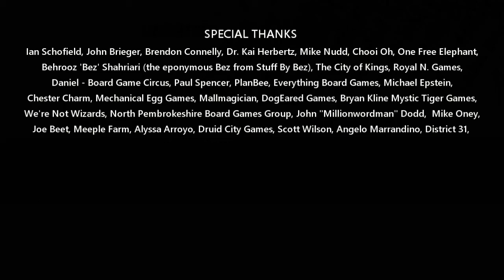ITB Networking Event UK Tabletop Games Association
On the 9th September 2017, The UK indie Board game community descended on Inside the Box board games for a fun filled day….

Finally before pizza there was the UK Tabletop Games Associations first meeting.